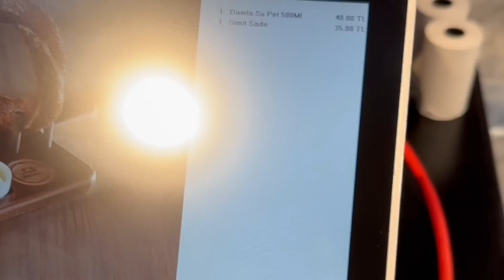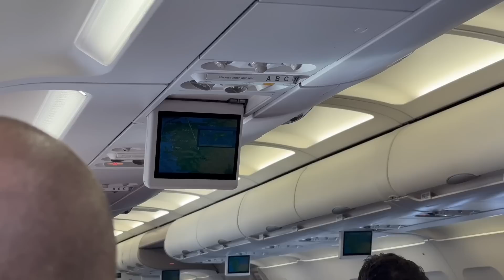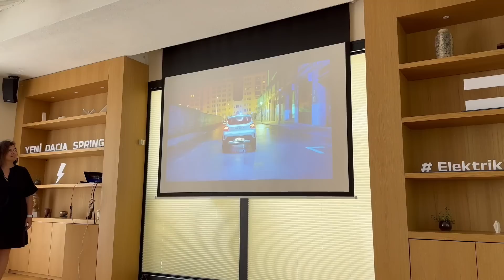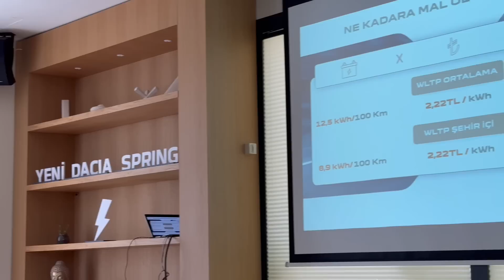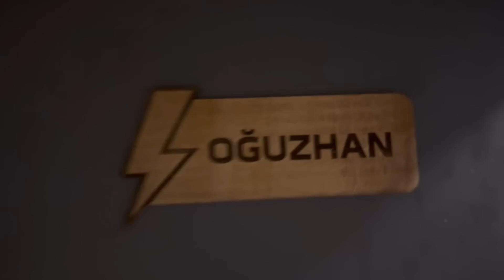LANSMANA MARMARİSE GİTTİM | 40 LİRAYA SU ALMAK | GEMİDE KALDIK | YENİ DACIALARI SÜRDÜK | VLOG